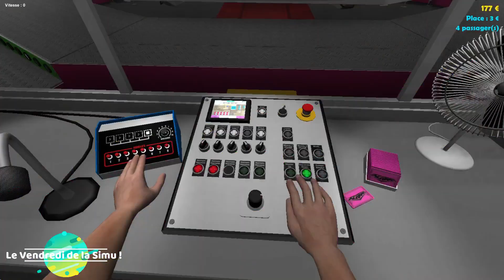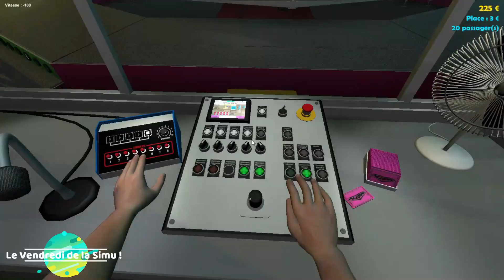LE VENDREDI DE LA SIMU ! ÉPISODE 9 - FLIPPER - RIDE CONTROL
Voici le neuvième épisode du Vendredi de la Simu !

Le Flipper de chez Ride Control,

Sur Matheo_ride tu pourras trouver des vidéos On-ride, Off-ride et des vidéos de simulations !